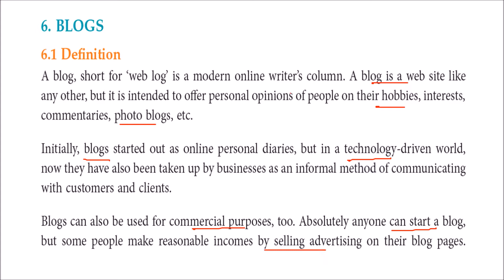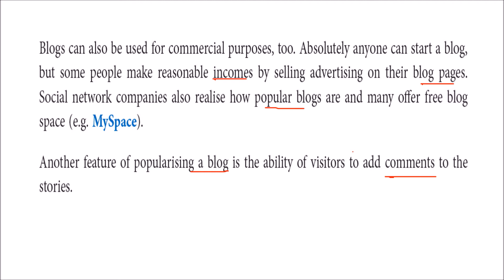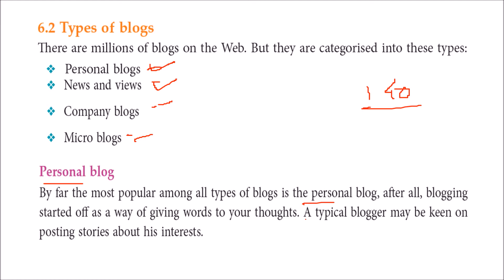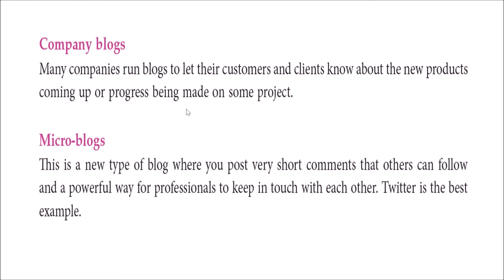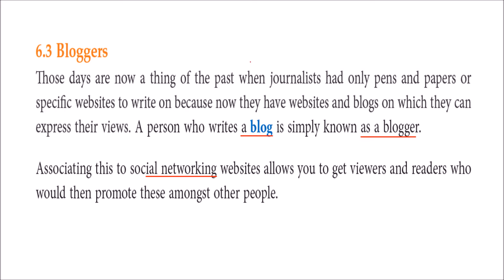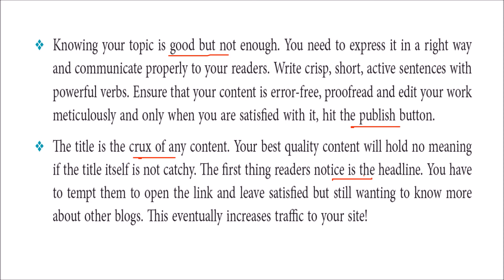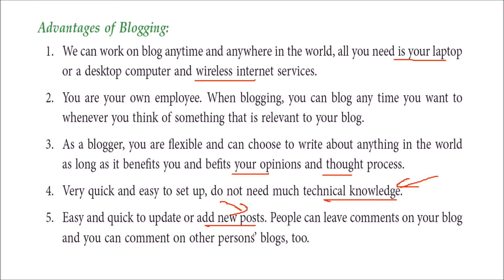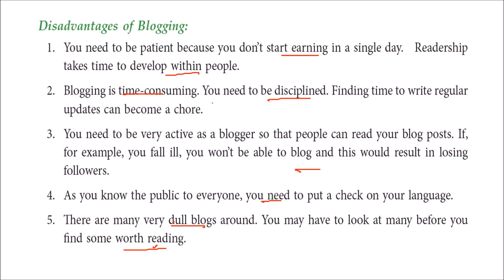What are Blogs and Blogging in HINDI